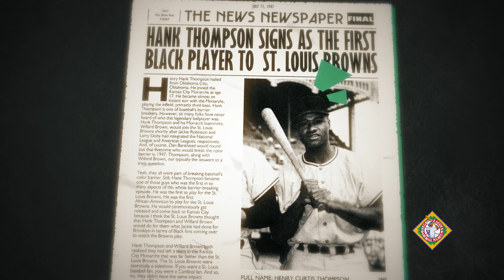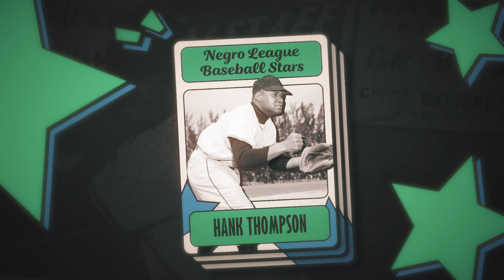Hank Thompson: An Instant Star | MLB The Show Storylines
Hank Thompson was one of Major League Baseball's barrier breakers. He and Willard Brown joined the St. Louis Browns in 1947 and became the first two African American teammates in the modern era of Major League Baseball to play on a major league team.